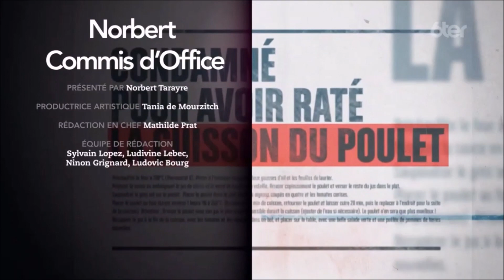Le monde magique de la belle et la bête - BA + Coming Next 6Ter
Film (6 Janvier 2024)